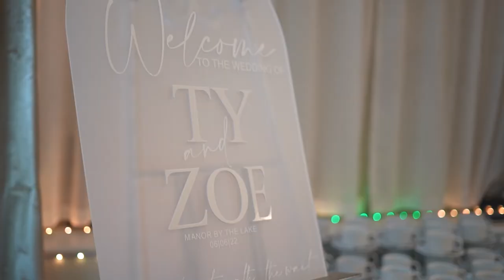Zoe And Ty